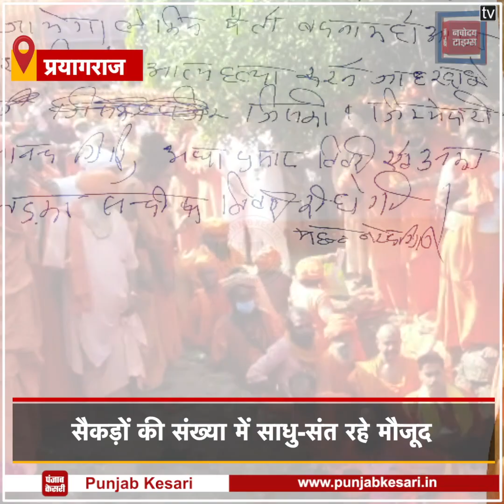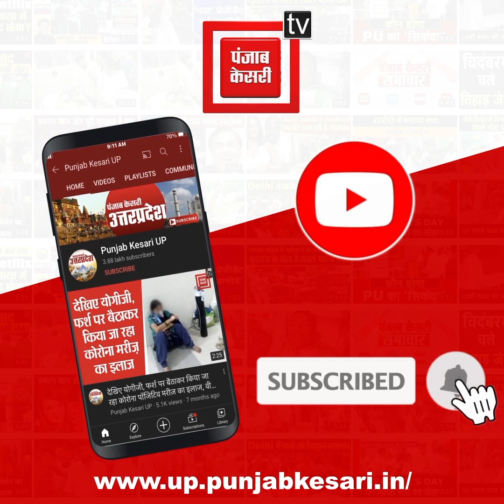Mahant Narendra Giri की शव यात्रा से लेकर भू समाधि तक जानिए कब और क्या-क्या हुआ ?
महंत नरेंद्र गिरि की मौत के बाद संत समाज के साथ साथ आम जन में भी गम का माहौल है...महाराज की मौत का राज हर कोई जानना चाहता है...कि आखिर वो क्या वजह थी जिसकी वजह से महाराज जी को अपनी जीवन लीला समाप्त करनी पड़ी...आज सुबह से ही बाघंबरी मठ में भारी संख्या में साधु संत मौजूद रहे...महंत नरेंद्र गिरि के शव का पोस्टमार्टम होने के तुरंत बाद उन्हे समाधि देने की तैयारी शुरु हो गई थी...समाधि देने से पहले महंत नरेंद्र गिरि की शव यात्रा भी निकाली गई...महंत नरेंद्र गिरि के पार्थिव शरीर को संगम पर ले जाया गया, लेकिन पोस्टमॉर्टम होने के बाद शरीर को संगम के जल में उतारना संभव नहीं था...लिहाजा ट्रक में ही पार्थिव शरीर पर संगम का पवित्र जल छिड़का गया और संगम स्नान की औपचारिकता पूरी की गई...